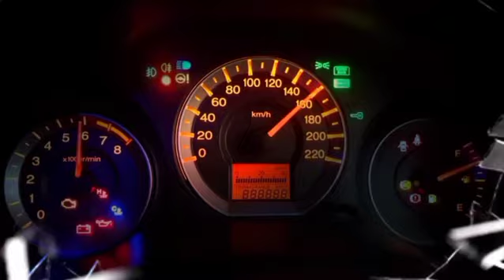Car lover || Angry mood 💢😡 || Crown crowd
Car 🚗
L
O
V
E
R

Must like the effort of me